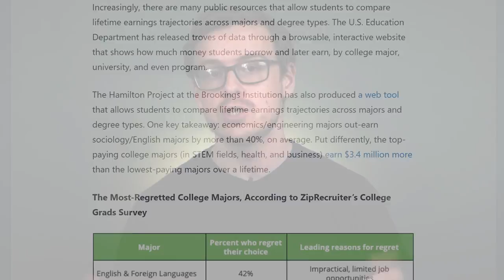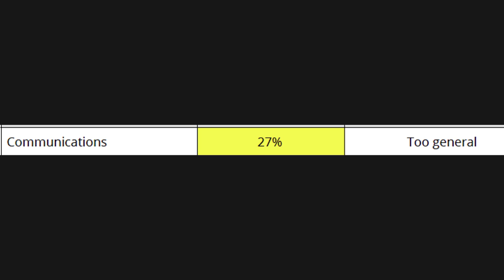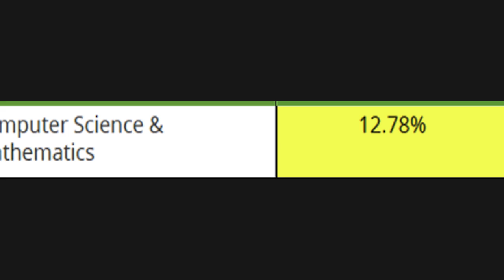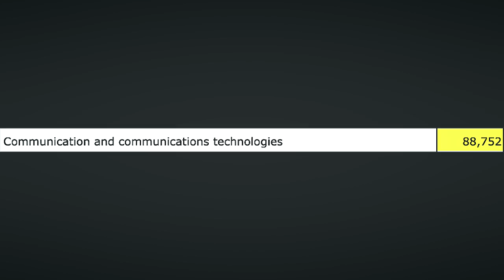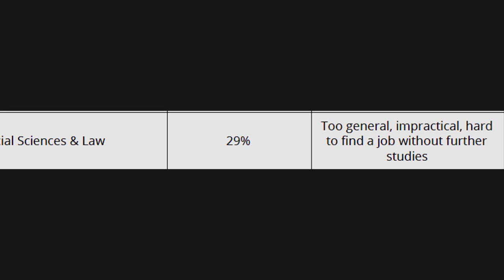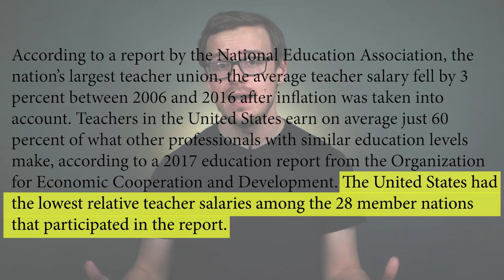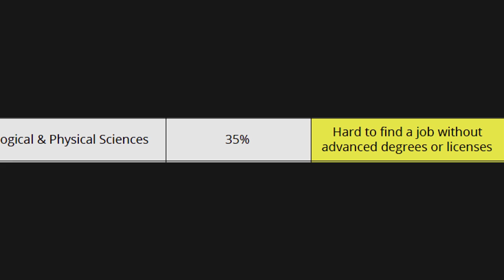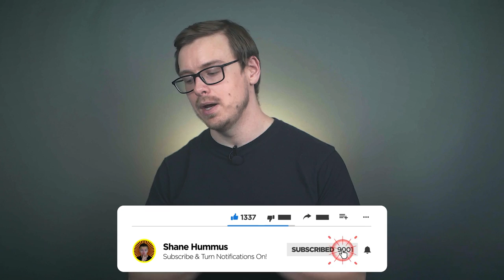The Most REGRETTED Majors!